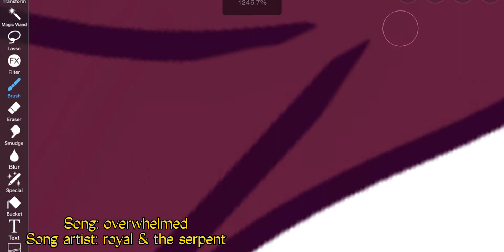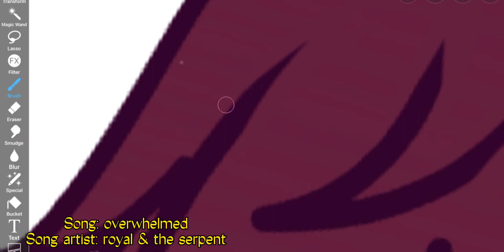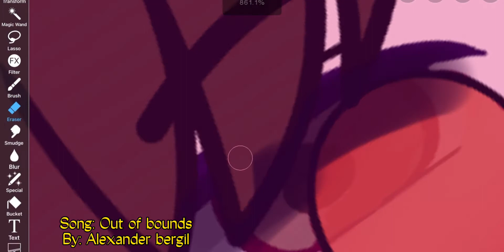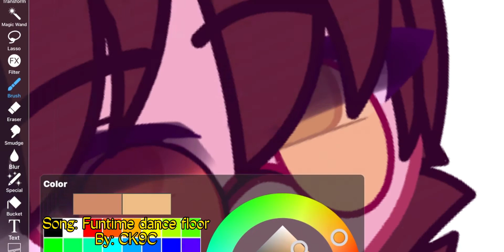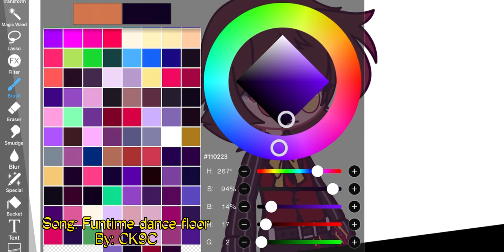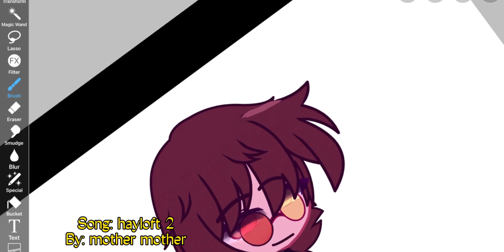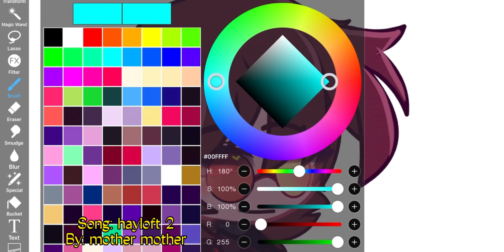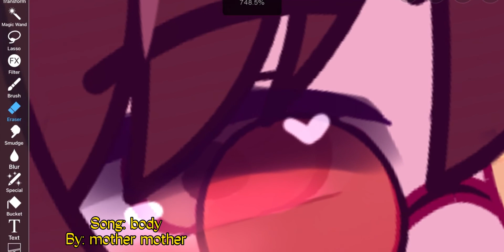Bryan speed edit